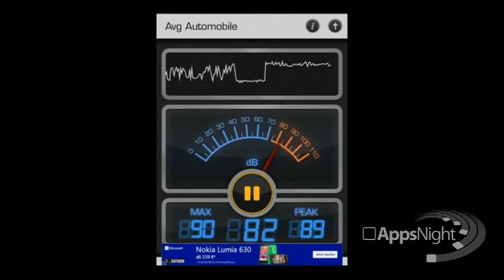AppsNight: Logitech UE BOOM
Marko von der AppsNight stellt euch den Logitech UE BOOM Lautsprecher vor und testet, ob der Name hält, was er verspricht.